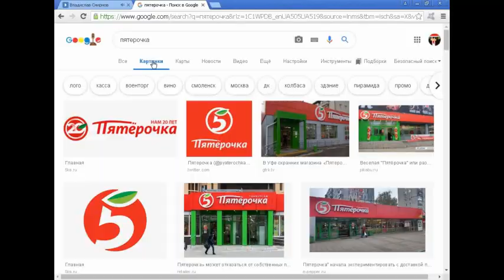Пятёрочка! Строительство #2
И всем привет вы набрали достаточно много лайков и вот вторая серия пишите в коментах чо мне построить ещё.  Сборка модов
Записывал видеоролик Владислав-Gapple
Монтировал видеоролик Владислав-Gapple
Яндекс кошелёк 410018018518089